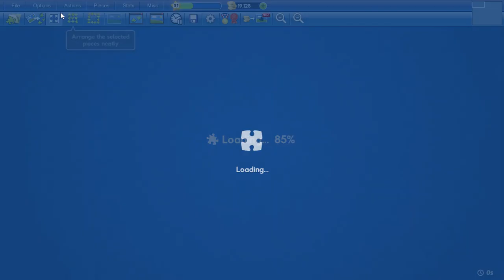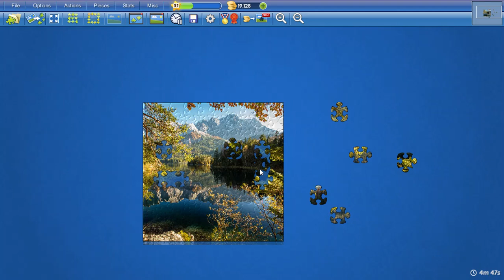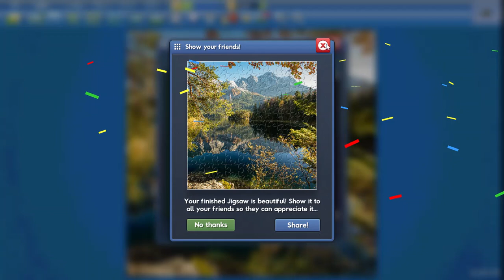Mountains over Eibsee Lake in 4min54s